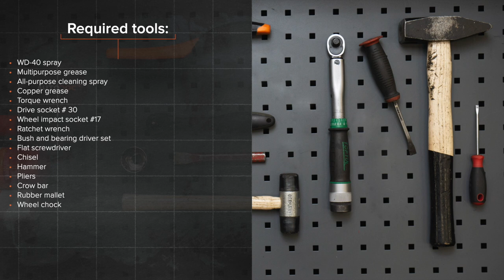Hvordan bytte bak hjullager der på VW GOLF 2 [AUTODOC-VIDEOLEKSJONER]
Hvordan bytte bak hjullager / hjullagersett på VOLKSWAGEN GOLF 2 (19E, 1G1) 1.6 Hatchback 1983–1992 [AUTODOC-VIDEOLEKSJONER]

Hjullager til kjøretøyet VW Caddy II Estate (9K9B) (11.1995–01.2004) / VW Golf II Van (19E, 1G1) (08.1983–07.1991) / VW Corrado (53i) (09.1988–12.1995) / VW Jetta Mk2 (19E, 1G2, 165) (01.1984–12.1992) / VW Polo III Classic (6V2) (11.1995–01.2002) bør som regel erstattes i én og samme prosedyre. Det er imidlertid noen små forskjeller, på grunn av spesifikke egenskaper ved kjøretøyets design.

Alle video- og PDF-veiledninger om utskifting av deler i VOLKSWAGEN GOLF 2 : last ned og se på AUTODOC CLUB

0:00 — VW GOLF 2 – hjullager / hjullagersett: trinn-for-trinn veiledning for utskifting
0:55 — Fjern splinten som sikrer navmutteren.
1:55 — Rens festepunktet til hjullageret.
2:50 — Fjern den indre kulebanen til hjullageret til bremsetrommelen.
4:02 — Smør den indre kulebanen og hjullageret.
5:16 — Skru på navmutteren.